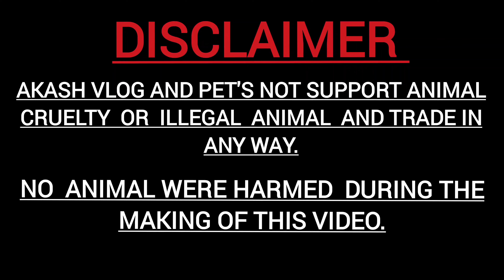Breeding pair Big oscar fish 250 rs | Aquarium Fish Price | Fishing | Kolkata fish market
Hi

seller's location:- Howrah
landmark :- salap, tentulkuli
State:- westbengal

agar kisiko maachli kharidna hai tho howrah station mai utar k , then 63 no bus pakad ke bolna hai * salap bazar * bridge ka samne utarna hai .

utarne k bad kisiko puchke bolna hai ki * tentulkuli kuli* rail gate ka samne Jana hai. then railgate ka samne aake bolna hai ki *Sankar das* dada ka aquarium fish farm mai jayenge, asani se app ja payenge.

Sealdah se ana hai tho aap sealdah station se bahar aake bus pakad k *dumdum sinthir more* utarna hai then firse bus pakad ke bolna hai *salap bazar* bridge ka niche utarna hai then utarne k buud Toto or tuktuk pakad k Jana padega tentulkuli railway gate ka samne. uska bud kisiko puchna hai ye *Sankar das* dada ka aquarium fish farm mai jayenge, then aap asani se jaa payenge q ki unko Saab loog jaante hai..

Attention please 🙏:- All over India delivery 🚚 is not 🚫 possible..

Google map 🗺️ location ( salap bazar Google map 🗺️ link 🔗 details)